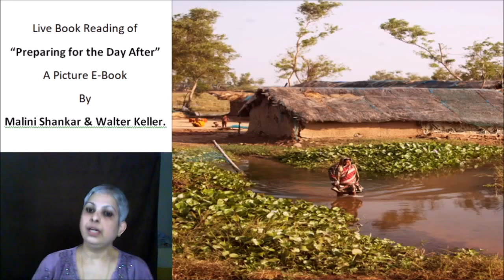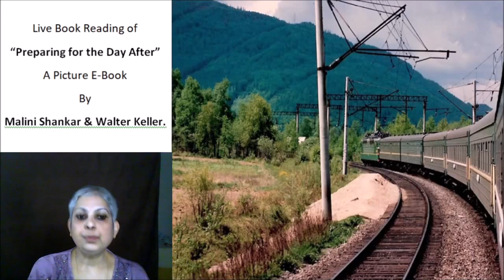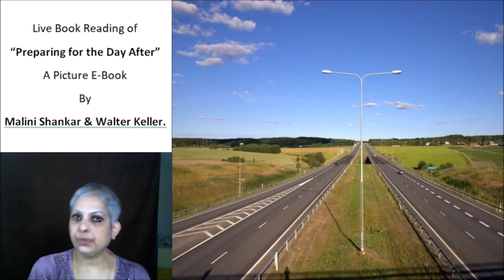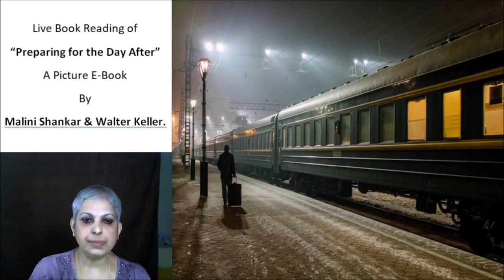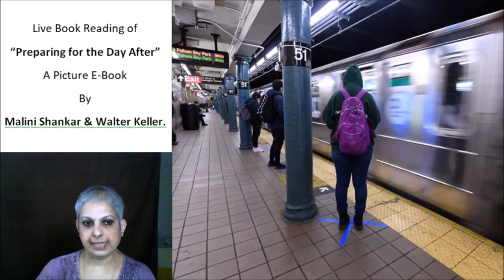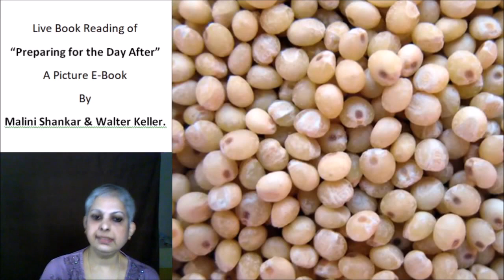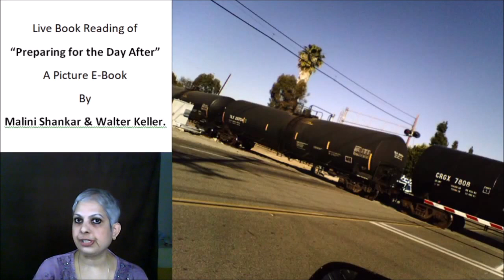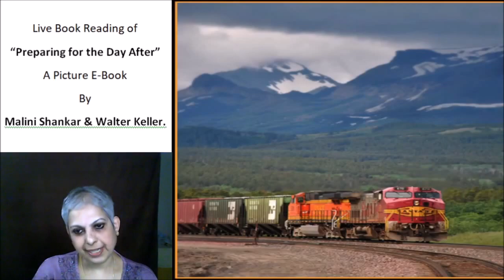Ep 18 80521 Preparing for the Day After: Sustainable Mass Transport systems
SDGs, Mass Transport, Grain Trains, Livelihood and food security,
• Preparing for the Day After Picture E book: